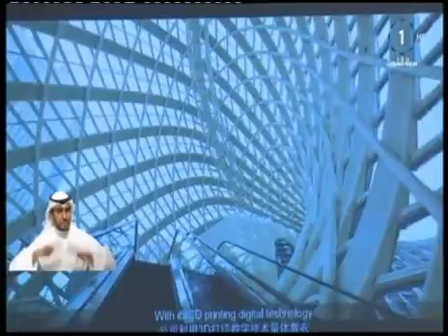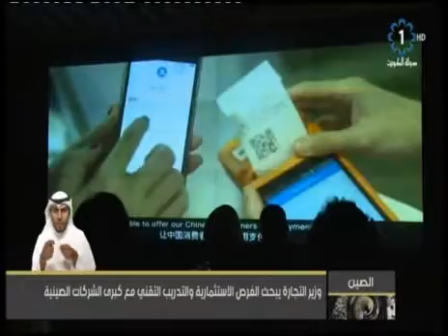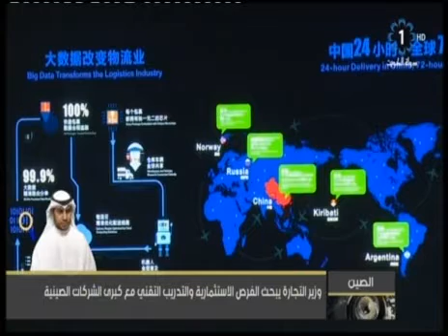وزير التجارة والصناعة يبحث الفرص الاستثمارية والتدريب التقني مع كبرى الشركات الصينية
تلفزيون،الكويت: وزير التجارة والصناعة يبحث الفرص الاستثمارية والتدريب التقني مع كبرى الشركات الصينية